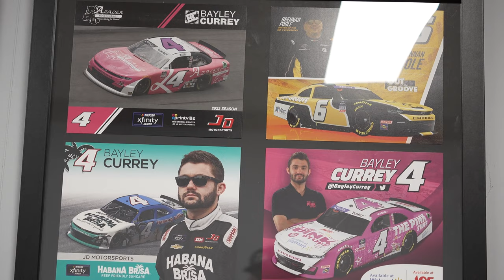Bayley Currey: Vlog #2 - Building From A Bare Chassis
Video Contents:

0:00 - Intro
1:08 - Helmet AC Box
4:10 - Fire Bottle Hose
5:43 - Fuel Cable Grommets
7:26 - Fuel Cable
8:50 - Gear Cooler Seal
10:30 - Door Pad
11:26 - Rollbar Padding
12:10 - Autograph & Interview
12:44 - Mirror
13:35 - Puppy
13:52 - Outro